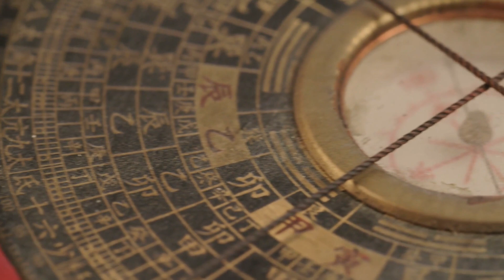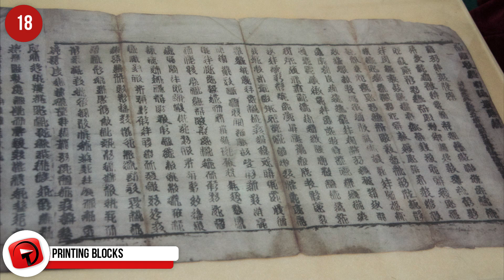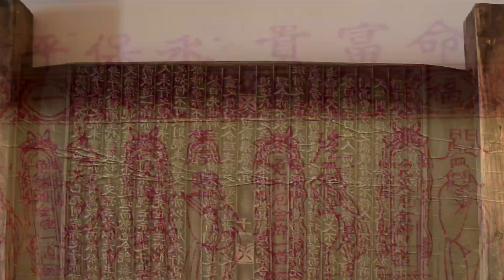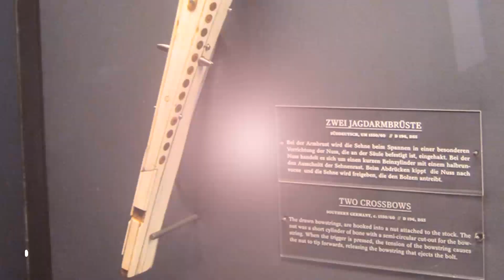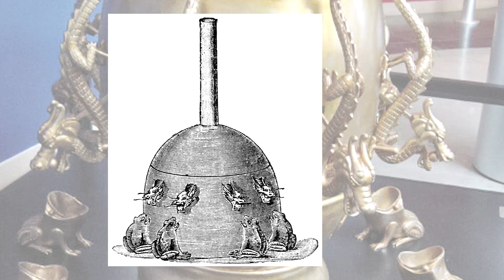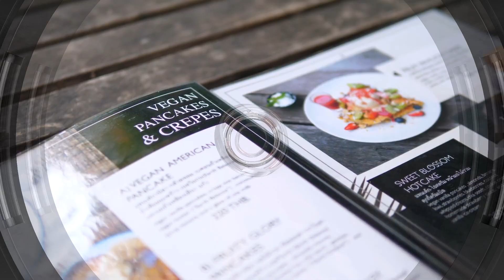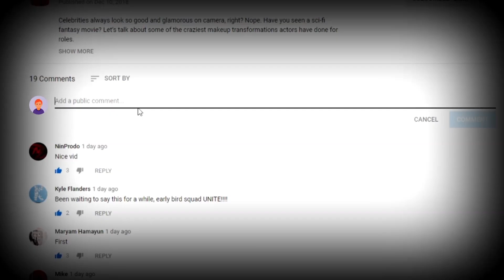Most INCREDIBLE Inventions from China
There are so many inventions that changed the world, and many game-changing inventions were created in China. We are using so many of these inventions in our daily lives, without even realizing where they come from.

6 - Acupuncture
There’s a very old Chinese book of medicine called, “Neijing”, also known as “The Classic of Internal Medicine of the Yellow Emperor”, that was published around 100 BC. The book gives details on how acupuncture was used as therapy throughout China. Types of acupuncture needles were also found in Prince Liu Sheng’s tomb, and he died around 200 BC. So, acupuncture has been around for even longer than people realize, and that’s thanks to the Chinese.

5 - The Menu
During the Song Era in China, there was a massive increase in business and trade with other countries, and many foreigners headed to China to do business. Chinese was very limited for these visitors, so in order to make their lives easier, Chinese restaurants created menus to help the foreigners order food. There’s still debate on where the first restaurants came from, although many like to believe it was China too. We can’t be certain of that, but at least we’re sure of the menu cards!

4 - The fork
I know, you’re saying how is that possible when the Chinese have been using chopsticks for centuries, but it’s the truth – the Chinese invented the fork. The oldest forks date back to 2400 BC -1900 BC and were discovered in the Qijia ethnic group as well as under the Xia dynasty. They were exported across Europe via the Silk Road. Chopsticks were only invented during the Shang Dynasty, which dated 1700 to 1027 B.C. The first recording of fork usage in Europe was around 400 AD – roughly 2,000-years later!

3 - The kite
The ancient Chinese knew how to have fun and they invented the kite over 3,000 years ago! They were made from wood and called Muyuan – meaning wooden kite. It wasn’t really invented for fun and was originally used for military purposes. They were created to send messages, measure distance and test wind direction.

2 - Toilet Paper
Another surprising invention by the Chinese is toilet paper! It was the year 851, during the Tang dynasty, when this household essential was originally created. It didn’t catch on until the Ming dynasty, between 1368 and 1644. Royalty were using soft sheets of fabric to wipe themselves with. The mass production of toilet paper only began in the 14th century and toilet paper as we know it today was patented in the 19th century.

1...